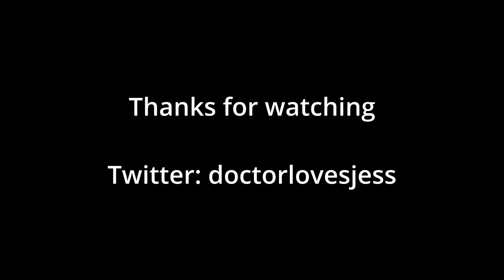Light Switch 💡| Doctor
Editor: Me :D